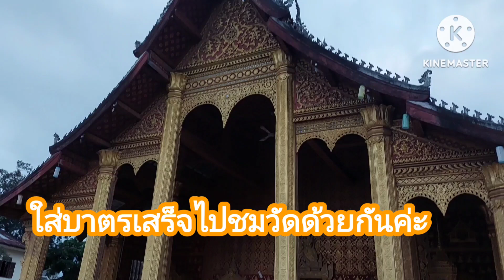เอาบุญมาฝากค่ะแม่ๆ ใส่บาตรวัดเช้าที่หลวงพระบางพร้อมกับพาไปชมวัดสวยๆ